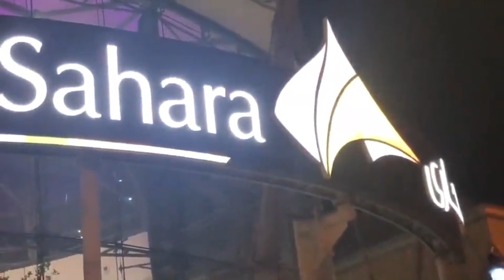Sahara Center Sharjah Views Part 1